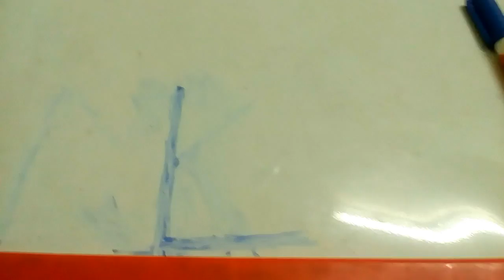Love-you and your partner/Letter L/astrology in hindi